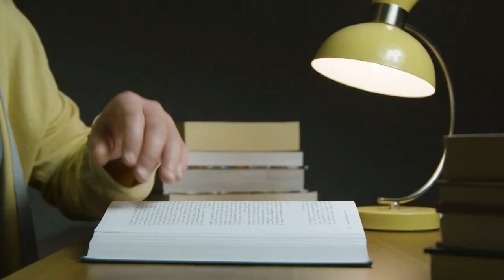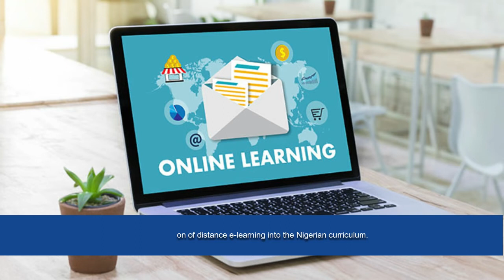Perception of Nigerians on Integrating Distance E-Learning into the Nigerian Education Curriculum